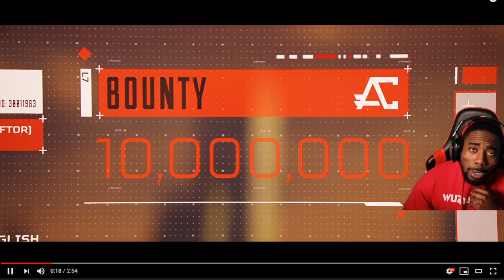Apex Legends Season 4 REACTION! REVENANT Needs HELP! + NEW LEGEND LOBA TEASER!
Respawn has released a new trailer "Assimilation" introducing REVENANT as our new legend for season 4!